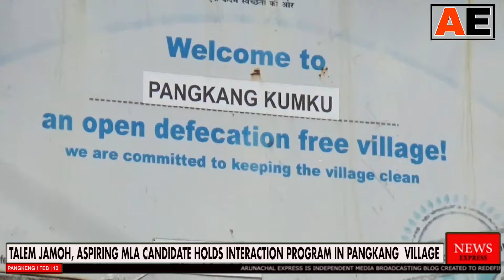Aspiring NPP candidate for 35th ST AC MLA Seat, T Jamoh held interaction program in Pangkang Village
Aspiring NPP candidate for the 35th ST AC MLA Post, Talem Jamoh, held a mass interaction program in Pangkang Kumku Village to share his vision and engage with the community to hear their concerns.
He outlined the constituency's development needs, emphasizing boosting economic activity through the agri-horticulture sector and empowering the youth. Jamoh pledged to transform the political landscape if elected.